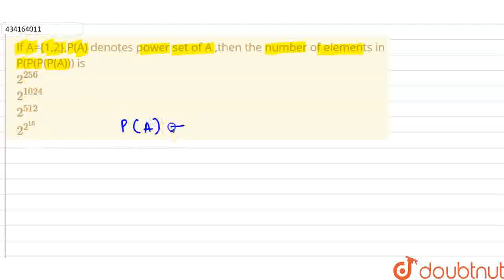If A={1,2},P(A) denotes power set of A ,then the number of elements in P(P(P(P(A))) is\n2^2562^...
If A={1,2},P(A) denotes power set of A ,then the number of elements in P(P(P(P(A))) is\n2^2562^10242^512 2^(2^16)
Class: 11
Subject: MATHS
Chapter: SETS
Board:USER_ASKED

👉 Have Any Query? Ask Us.